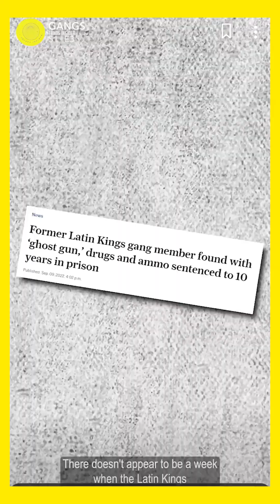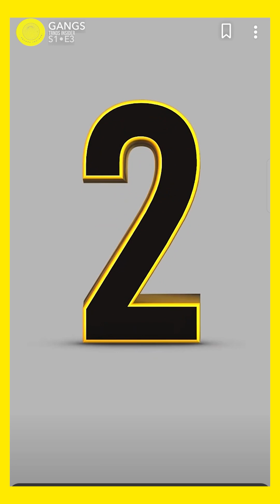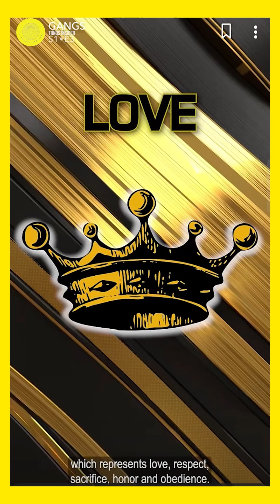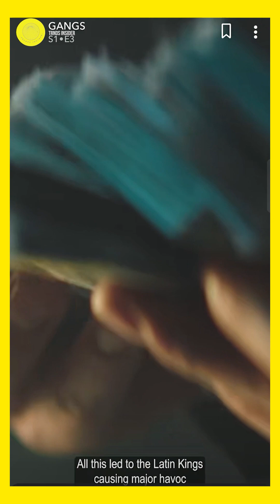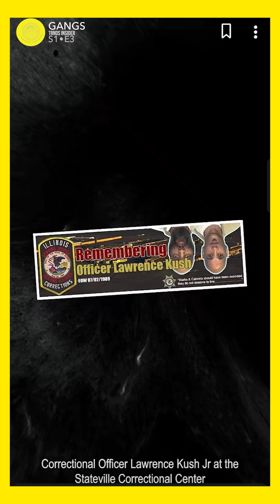World of Shockingly Dangerous Gang Latin Kings S1:EP3 Trends Insider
Trends Insider Featured - The Almighty Latin King and Queen Nation is one of the largest Hispanic and Latino street and prison gangs worldwide. The gang was founded by Puerto Ricans in Chicago, Illinois in 1954